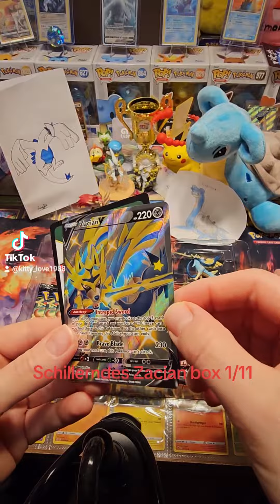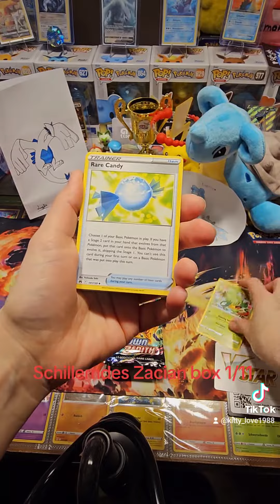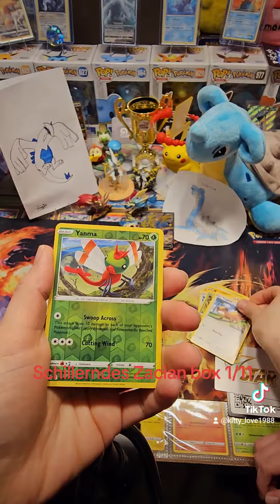Zenit der Könige booster⭐️